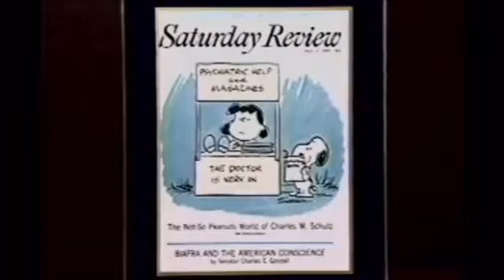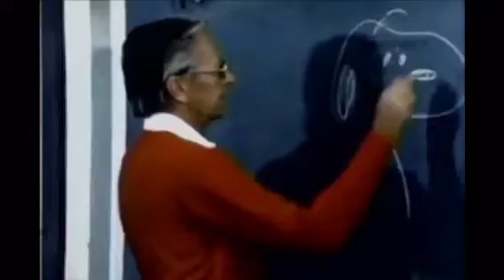You Don't Look 40 Charlie Brown: Through The Years Song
Taken From: You Don't Look 40 Charlie Brown & Sung & Written By: Desiree Goyette & David Benoit